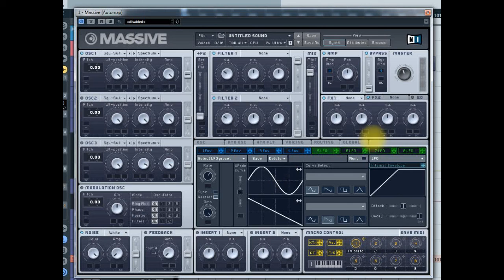NI Massive Tutorial Amp Section LFO Auto Pan Amp Envelope ADSR How to Walkthrough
** Free Presets ** - Tutorials - Preset Packs

In this video we go through Native Instruments Massive and the Amp Module section.
The Routing and Envelope 4 are discussed. The ADSR of the envelope or Attack Decay Sustain and Release of the amp envelope is described. We go through the pan feature and panning capabilities and how to run an LFO to auto pan the sound from left to right.

Sonic Drive Media

A walkthrough of how-to program the NI Massive Synthesizer, Using Subtractive Synthesis for beginners, Intermediate and Advanced Electronic Music / EDM Producers. In this series of tutorials we offer up many tips and tricks and cover many topics including: oscilators Filters distortion Sub Bass sound Design dimension expander cutoff Envelope wavetable oscilators modulating Fx's effects Noise Feedback Osc glide pitchbend vibrato routing modulation pages ADSR stepper LFO performer and stepper insert effects and macro controls automation.

We try to make the tutorials accesible for producers of any style of Electronic Dance Music - EDM and have videos focusing on anything from Dubstep, DnB / Drum and Bass, Trap and Glitch Hop to Electro, Progressive, and Tech House styles.

Sonic Drive Media
SonicDriveMedia